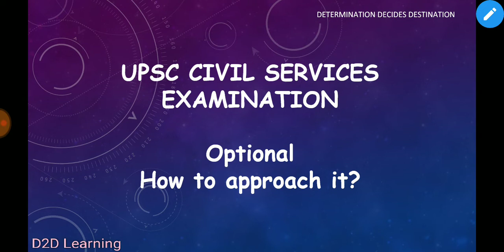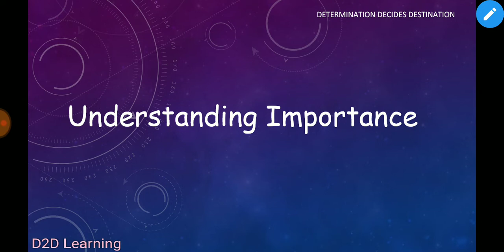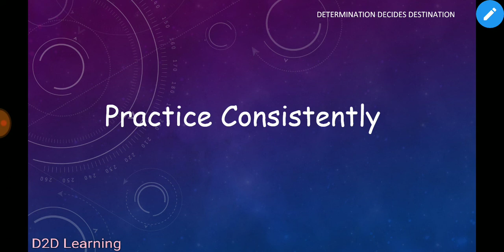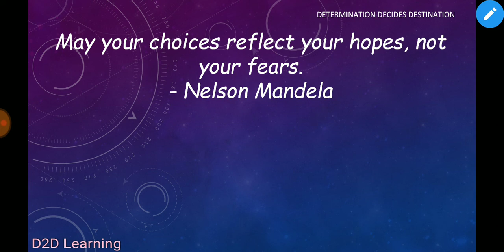UPSC CSE Examination - Optional - How to approach any Optional Subject - Tamil | D2D